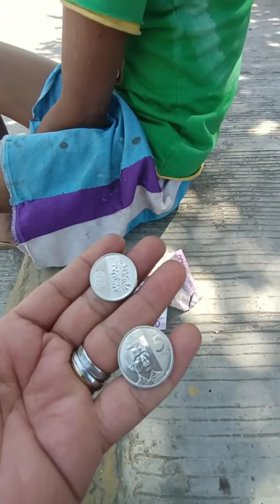BOY MANTIKA SUBRANG NAKAKA-AWA DINA NAG AARAL😢😢😢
GOD'S DELIVERER BOY SARDINAS TV 🤗